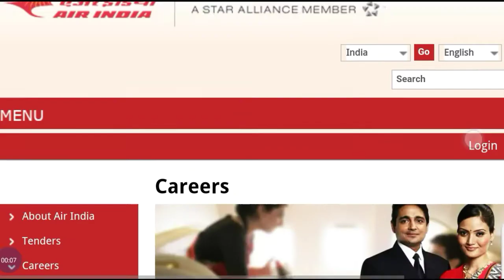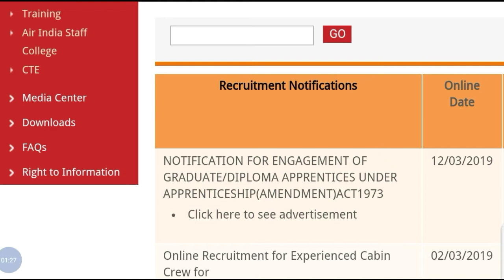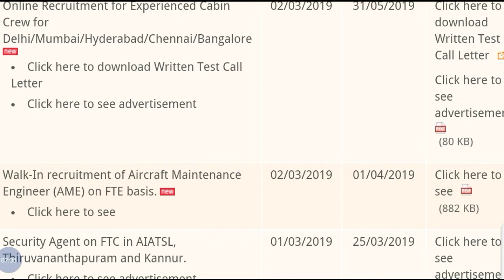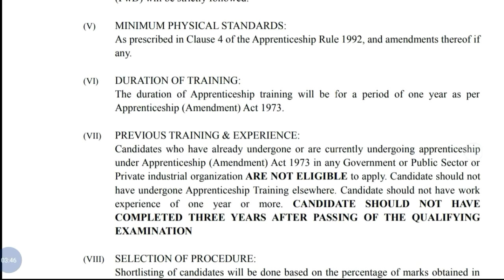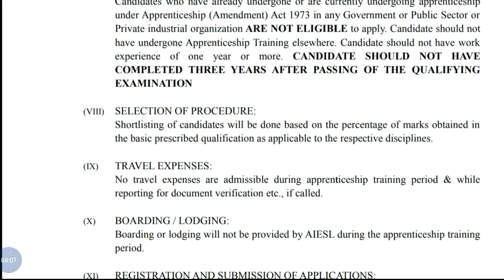Air India Latest Job Vacancy is Now Out For Graduate Candidate | No Exam, No Fees | Studywithsouvik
Air India Latest Job Vacancy is Now Out For Graduate Candidate | No Exam, No Fees, No Interview | Studywithsouvik.